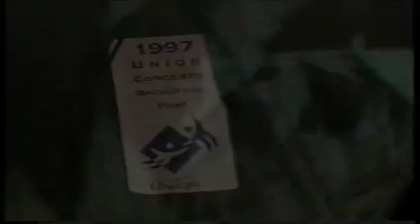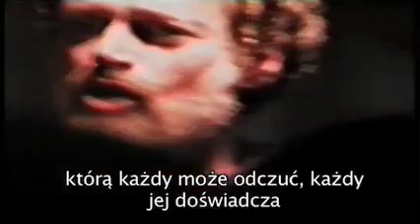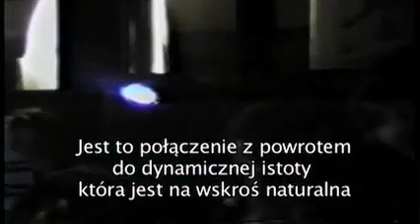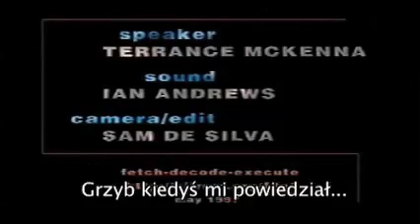Terence McKenna - Sydney 1997, Napisy PL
Terence McKenna w Sydney w 1997.  Po prawie roku Apostoutehace powraca z nowym tłumaczeniem! :).
Pozdrawiam wszystkich którzy czekali. (Tych co nie czekali też)